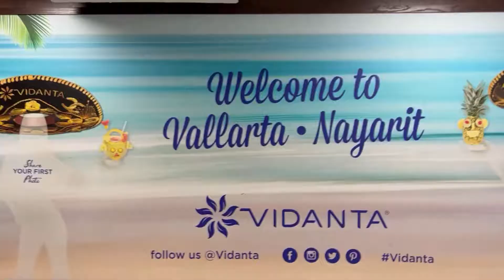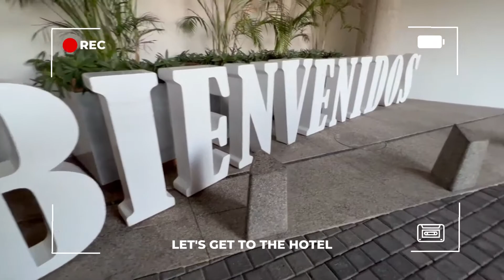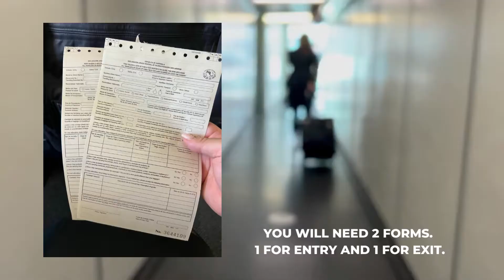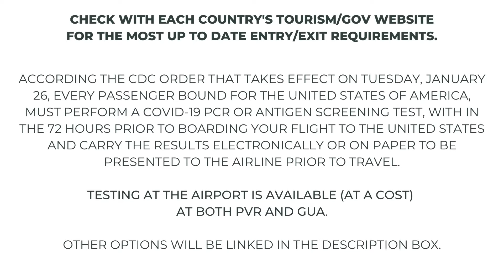Take a Trip with Bee EP3. Puerto Vallarta (PVR) & Guatemala City (GUA)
Follow me on one of my trips! As a Reserve FA, I usually get my assignments the day before up to just hours before the flight departs. For this trip I am overnighting in Puerto Vallarta (PVR) and Guatemala City (GUA)! I got really lucky to be assigned this trip to PVR. Although we got in later, it was a nice longer layover so it allowed us to spend good time enjoying the pool.

We got in super late to GUA and it was a short layover there. I had a minor shock in GUA because of all of the officers with guns. It gave a sense of unease, which contrasted with how modernized the city is and how friendly the locals are. You also cannot even walk into the airport without a passport and boarding pass, so make sure to have that ready to be inspected at the entrance. All I was able to do was enjoy the view here. At both locations, the hotel staff and my crew all advised me to not go out alone or at night. In particularly at GUA. The hotel staff wouldn't even let us out of the hotel grounds to the restaurant on the corner of the street without an escort. With that being said, I felt very safe at both locations, and the locals are all super friendly and a pleasure to have on board!

Covid testing for reentry into the USA are offered (at a cost) at both airports.